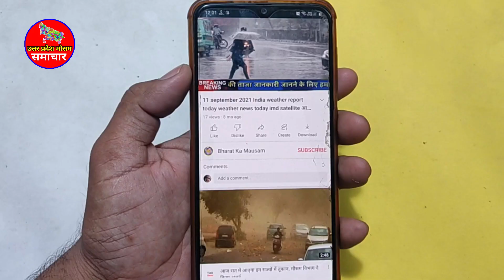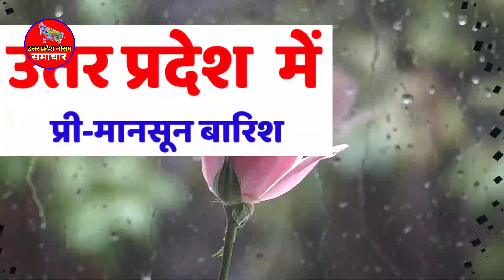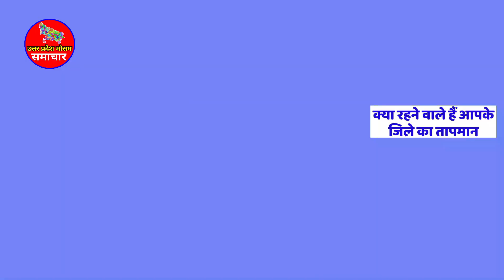UP Weather Alert यूपी में फिर करवट बदलेगा मौसम, चार दिन तक रिमझिम बारिश के आसार 24 सितम्बर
आज का उत्तर प्रदेश मौसम विभाग Uttar Pradesh Weather Report 24 september 2023 Lucknow Weather Today

1. lko weather
2. lucknow weather forecast 15 days
3. current temperature in lucknow
4. lucknow temperature
5. weather tomorrow lucknow
6. lucknow temperature today
7. weather forecast lucknow
8. lko temperature
9. lucknow weather tomorrow
10. kanpur weather
11. meerut weather
12. saharanpur weather
13. bareilly weather
14. gorakhpur weather
15. moradabad weather
16. uttar pradesh weather news today
17. uttar pradesh weather news
18. uttar pradesh weather report today
19. uttar pradesh weather today update
20. uttar pradesh weather update today
21. uttar pradesh weather forecast
22. uttar pradesh weather Lucknow weather
23. up weather news
24. lucknow weather
25. lucknow weather today
26. lucknow weather report
27. uttar pradesh weather
28. uttar pradesh weather report
29. uttar pradesh weather today
30. up weather report
31. up weather today
32. up mausam news
33. mausam ki jankari uttar Pradesh
34. uttar prdesh weather alert
35. up weather alert
36. मौसम की जानकारी
37. उत्तर प्रदेश मौसम का हाल
38. उत्तर प्रदेश मौसम की जानकारी
39. उत्तर प्रदेश मौसम समाचार न्यूज
40. उत्तर प्रदेश मौसम मौसम विभाग
41. उत्तर प्रदेश मौसम मौसम विभाग समाचार
42. उत्तर प्रदेश मौसम विभाग न्यूज
43. उत्तर प्रदेश मौसम का हाल आज का
44. उत्तर प्रदेश मौसम मौसम की जानकारी
45. उत्तर प्रदेश मौसम विभाग
46. मौसम विभाग उत्तर प्रदेश
47. यूपी मौसम विभाग
48. आने वाले कल का मौसम विभाग उत्तर प्रदेश
49. मौसम विभाग अलीगढ़
50. मौसम विभाग यूपी
51. मौसम विभाग उत्तर प्रदेश लखनऊ
52. लखनऊ का मौसम विभाग
53. मौसम अलर्ट उत्तर प्रदेश
54. उत्तर प्रदेश का मौसम विभाग
55. उत्तर प्रदेश मौसम
56. आज का मौसम उत्तर प्रदेश
57. लखनऊ का मौसम
58. लखनऊ मौसम
59. बाराबंकी मौसम
60. सहारनपुर का मौसम
61. लखनऊ वेदर
62. यूपी का मौसम
63. आज का मौसम
64. कल का मौसम
65. मौसम कल
66. आज बारिश होगी
67. आज रात का मौसम
68. आज शाम का मौसम
69. आज का बारिश का मौसम
70. आज रात में बारिश होगी
71. उत्तरप्रदेश मौसम
72. उत्तर प्रदेश वेदर
73- लखनऊ वेदर
 74- मौसम विभाग उत्तर प्रदेश
75- उत्तर प्रदेश मौसम
76- उत्तर प्रदेश वेदर
78- उत्तरप्रदेश मौसम